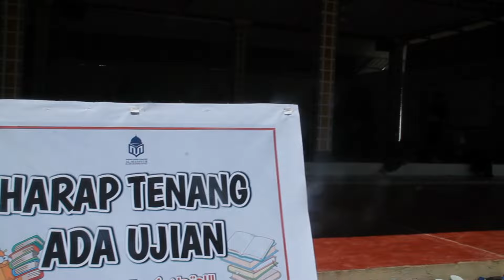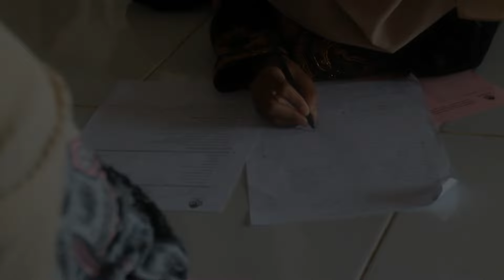AYAH BUNDA INILAH PERJUANGAN MEREKA DI PESANTREN